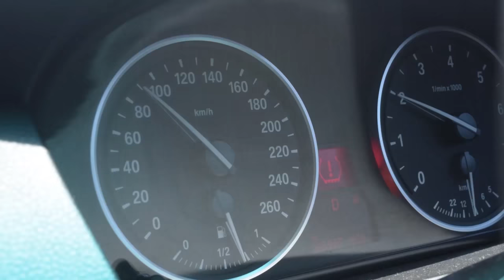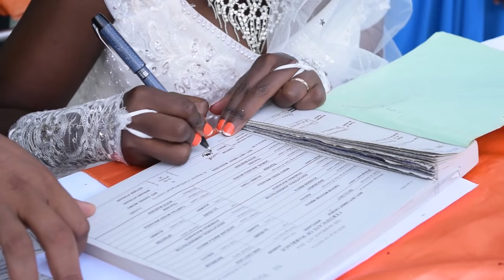MERCY & TREVOR WEDDING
To say that one waits a lifetime for his soulmate to come around is a paradox. People eventually get sick of waiting, take a chance on someone, and by the art of commitment become soulmates, which takes a lifetime to perfect.